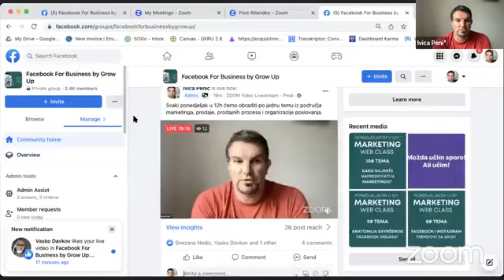WEB CLASS - TEMA 12# - Kako Najbrže napredovati u Marketingu?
Sve ovo se može deteljno prikazano pronaći u Marketing ClassRoom By Grow Up programu i testirati 7 dana za 7€

Svaki alat je samo alat i koliko ste vi sposobni koristiti ga takvu ćete korist i dobiti. Ali evo 10 tak stvari koje će vam pomoći da bolje razumijete svoj posao, tržište, kupce, svoju ponudi i šta vi možete napraviti ili prodati da im pomognete...

Ako želite da pregledamo vaše stranice i ads manager i preporučimo najbolju strategiju za promociju i prodaju vaših proizvoda ili usluga, kliknite na i odaberite svoj termin za razgovor.